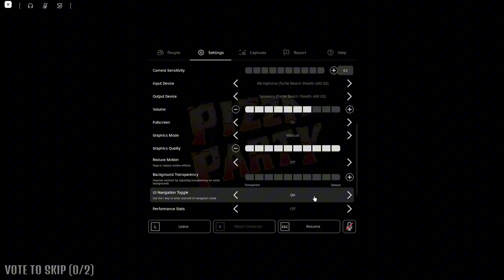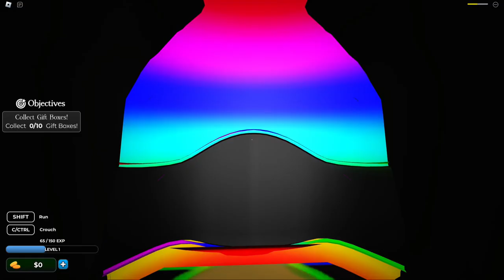The most anxiety inducing Roblox Fnaf game I've ever played. Ft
Me and @westgoobies play a Roblox Fnaf fan game and poop our pants. Contains foul language.